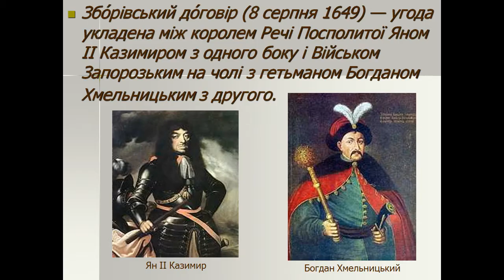Презентація Зборівський мирний договір